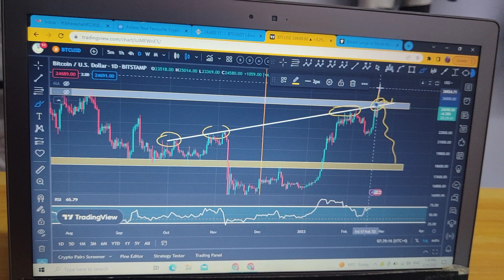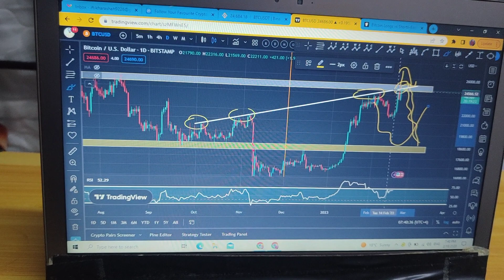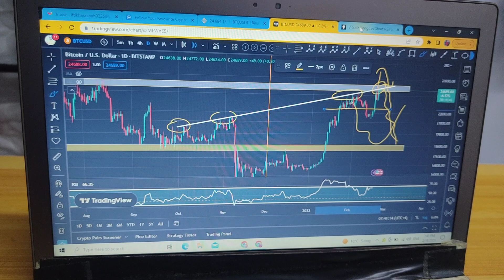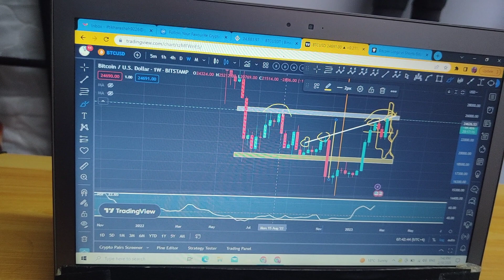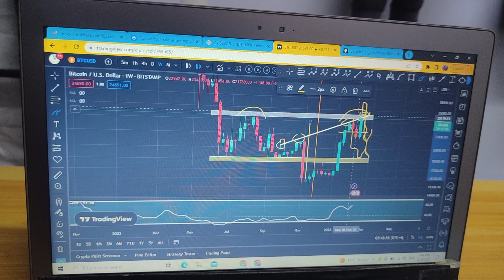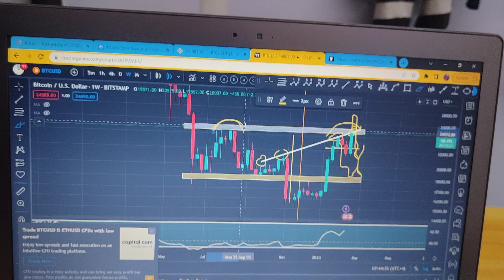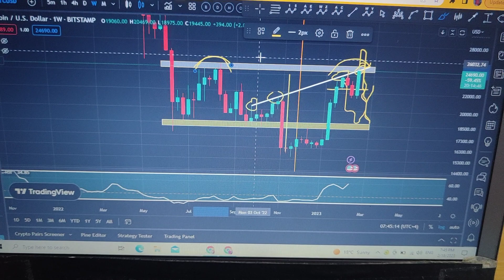BitCoin Latest Update || Next Target 20K - 32K ? || Whales Game Big Pump Coming ?